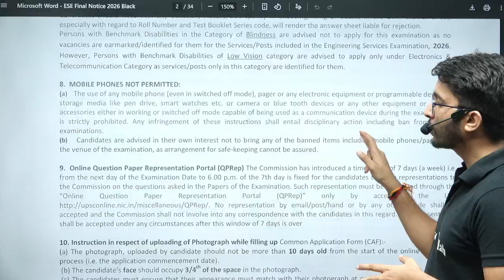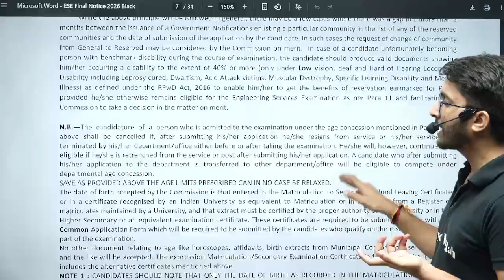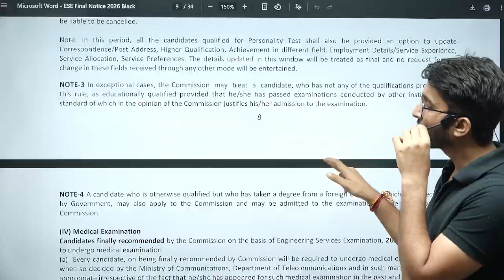UPSC ESE 2026 Notification Out | 474 Vacancies For Engineers Announced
Big news for engineers! The UPSC ESE 2026 notification is officially out, announcing 474 vacancies across top government departments. This video explains everything you need to know—eligibility, important dates, selection process, and tips to apply successfully.

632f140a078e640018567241